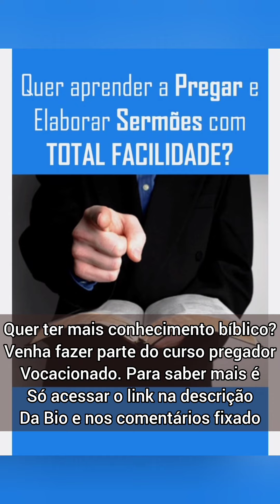SER UM PREGADOR IMPACTANTE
Venha fazer parte do curso completo online e com certificado para você se tornar um pregador vocacionado impactante 👇

saiba mais ☝️

curso para pregadores
curso pregação de teologia
curso de teologia
pregação do pastor Elizeu Rodrigues